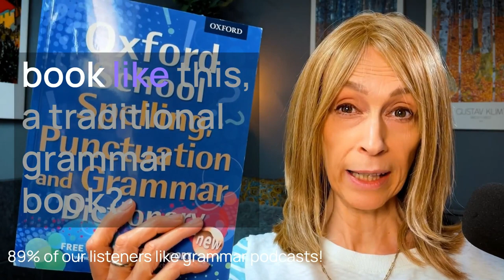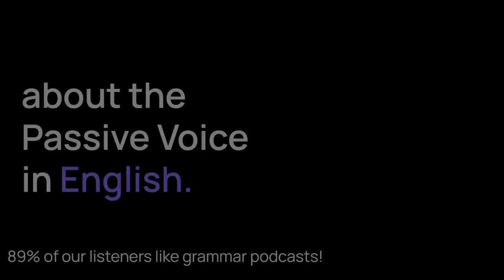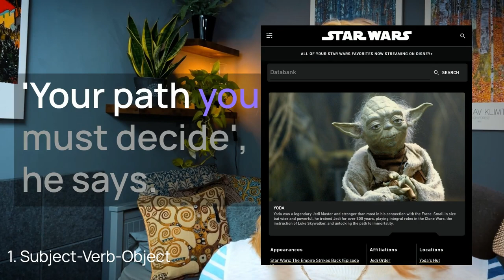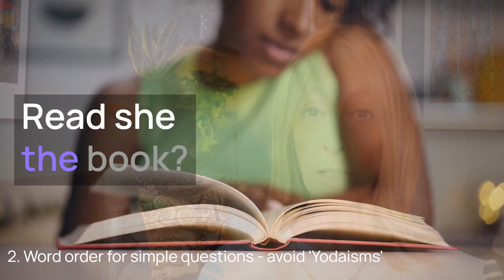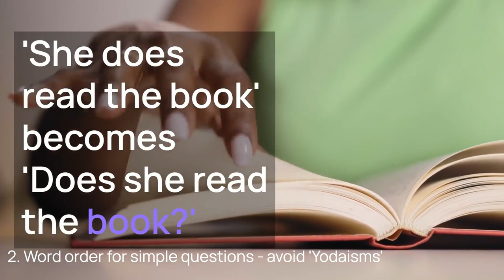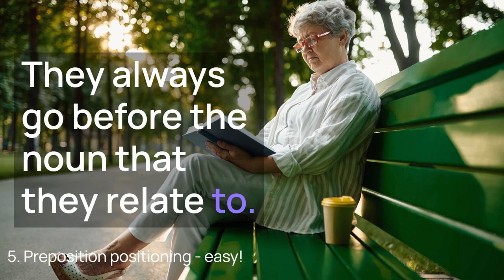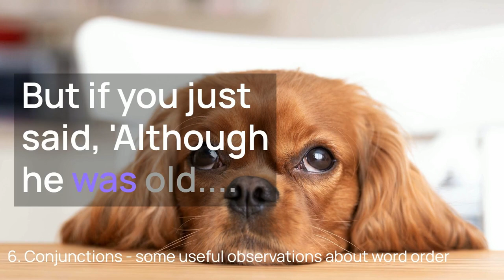Are You Speaking English Like Yoda? 🖤 Ep 669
How to Perfect Your British English Grammar?

Ever wondered why Yoda's speech sounds so wrong? Are you mangling your British English? Ditch the "Yoda Talk" and start turning heads with crisp, authentic British syntax. Dive into our lesson and watch as English fluency doors swing wide open!

🔥 No More Confusion: Crystal clear British English in no time.
🎯 From Novice to Native: Sound like you've lived in London all your life.
💬 Speak With Confidence: Ditch the hesitations and get the words flowing.

"Language is the road map of a culture. It tells you where its people come from and where they are going." Rita Mae Brown

Imagine if, in just one lesson, you could decode the core of English sentence structure! Jump in with us as we unveil the secrets behind constructing perfect English sentences.

And stick around till the end, because we've got a game-changing tip that will skyrocket your confidence and understanding. This is the lesson you've been waiting for; let's master English together!

"You can never understand one language until you understand at least two." Geoffrey Willans

From Yoda's unique speech patterns to the Passive Voice's allure, we break down sentence construction in bite-sized pieces. Tune in for essential englishlesson on grammar Become the English speaker everyone listens to. Are you in?